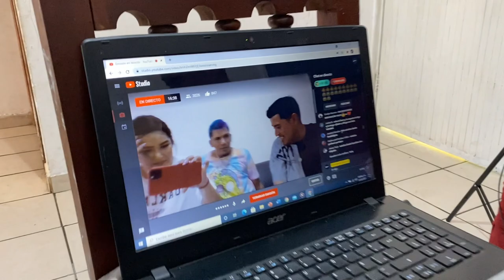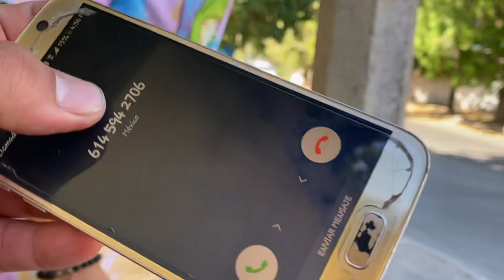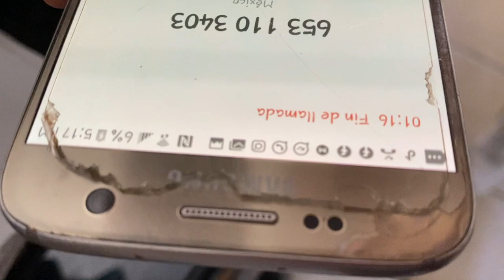FILTRAMOS EL NÚMERO DEL RAMONCHI // se le quemó su ALCATEL300plus😂